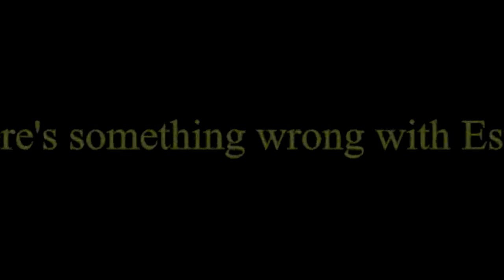Yuu is Esther! - KWZDK (Orphan Trailer)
Here you are, Yuu as Esther, which is totally ironic because Esther is the perfect contrary of Yuu! A poor necromancer, victim of her fate, and fighting against her amazing powers that cannot be controled, because they can affect the world. But here, Yuu is like the mad orphan girl, and her secret... Roles are inverted!
 Anyway, I found this funny, so I made that, it took me 3 hours. tachan!

created by laculpasmog

Yuu = Esther
Ayumu = Father
Sera = Mother
Dai-Sensei = The girl in the orphanage (I dont remember her name, sorry ^^)
The pinguin-megalo guy, Yuu's ennemy = Doctor Aora (or something like that??)